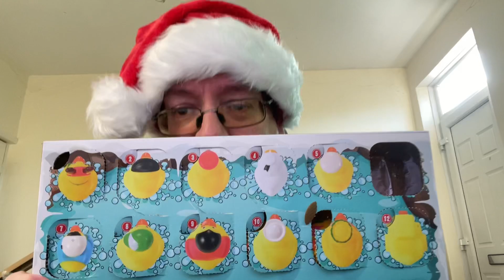OOOH NURSEY!!!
OOH NURSEY!!!